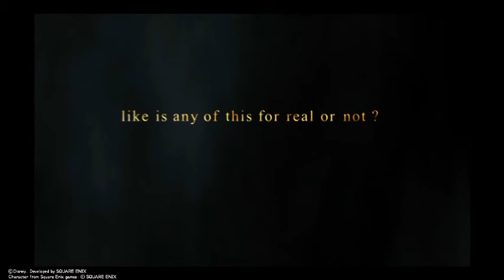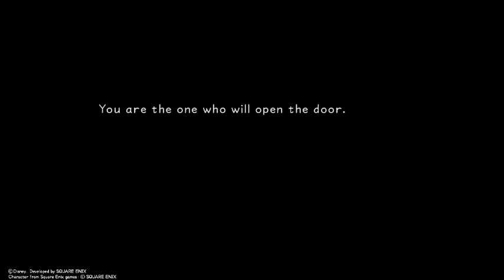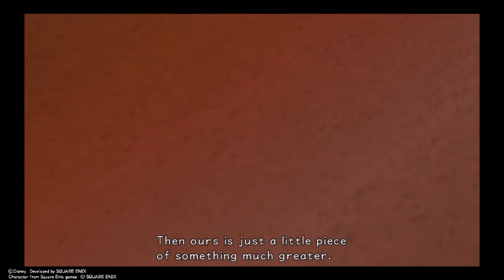WHAT'S OUT THERE? | Kingdom Hearts 1.5 (1)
Time for a new Let's Play series! Kingdom Hearts 3 comes out this year so I wanted to replay another childhood favorite!! Enjoy!